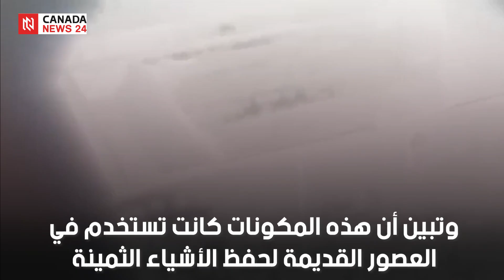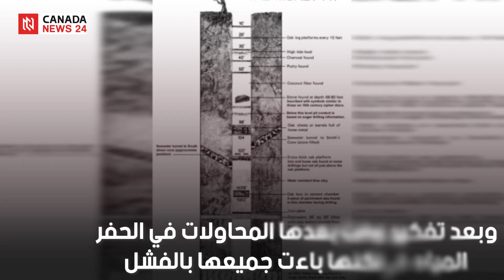لغز جزيرة oak ( البلوط ) في كندا